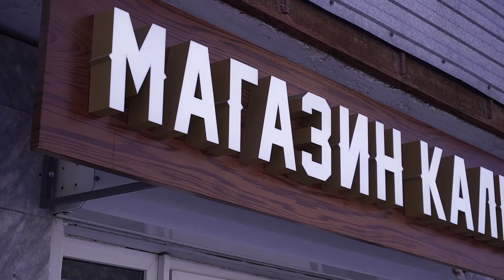Акцизный табак для кальяна, вступление нового закона в 2019 году, чего ждать?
В данном ролике мы попытаемся разобраться в нововведении закона в 2019 году, который касается акцизного табака для кальяна. Чего ждет покупателя и продавца акцизного кальянного табака.